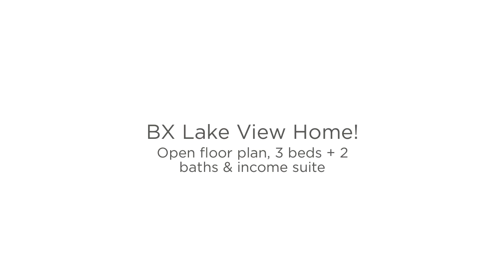7374 L & A Road, Vernon BC - BX Lake View Home!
BX lake view home with private yard set on a spectacular 1/3 of an acre; ideal for families, executives or investors! Stunning lake and valley views from the open floor plan and large covered deck. Just shy of 1500 sq ft on the main floor with 3 bedrooms and 2 baths. The bright 1400 sq ft + lower level has a self contained (illegal)1 bdrm suite currently rented for $900/month, PLUS a second 1 bedroom ad-hoc 1 bdrm suite that could be rented out or used as family living. Walk out lower level has patios and huge yard, perfect for play, gardening or just enjoying the privacy, views and serenity of this magical setting. Only minutes from town and a 5 minute walk to access the Grey Canal Trail. New hot water in 2017, roof in 2016, furnace in 2009, reverse osmosis system in kitchen & suite #1. Lots of storage in garage and 2 garden sheds plus RV parking. Hurry to view- this property PRICED to SELL!

REALTOR®
Sandi Dixon
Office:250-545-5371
Royal LePage Downtown Realty
MLS®